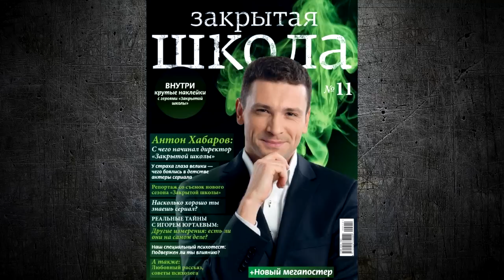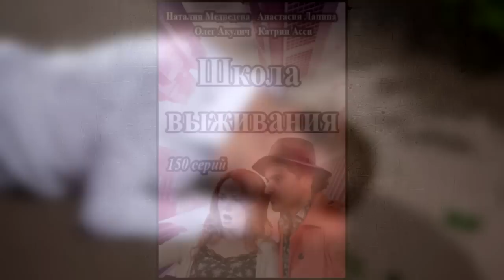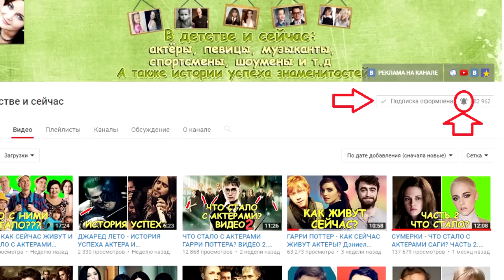ЗАКРЫТАЯ ШКОЛА - КАК ЖИВУТ АКТЕРЫ СЕРИАЛА СЕЙЧАС В 2017 ГОДУ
«Закрытая школа» — российский телесериал в жанре мистического триллера с элементом драмы и боевика. Является адаптацией испанского телесериала «Чёрная лагуна», однако некоторые сюжетные линии в «Закрытой школе» оригинальны и не имеют аналога. Пилотные названия сериала — «Интернат» и «Лес». Телесериал снимался компанией «Амедиа» по заказу телеканала СТС.
Премьера сериала на канале СТС состоялась 11 апреля 2011 года. 14 ноября 2012 года вышла последняя, 134-я серия, а 15 ноября — фильм о фильме «Закрытая школа»
Актеры представленные в этом видео:
Антон Хабаров — Виктор Николаевич Поляков
Татьяна Васильева — Галина Васильевна Смирнова
Ксения Энтелис — Елена Сергеевна Крылова
Павел Прилучный — Максим Петрович Морозов
Алексей Коряков — Андрей Александрович Авдеев
Агата Муцениеце (Прилучная) — Дарья Старкова
Татьяна Космачёва — Виктория Кузнецова
Игорь Юртаев — Роман Евгеньевич Павленко
Андрей Негинский — Артём Калинин
Евгения Осипова — Юлия Денисовна Самойлова
Анна Андрусенко — Елизавета Виноградова
Луиза Габриэла Бровина — Надежда Александровна Авдеева